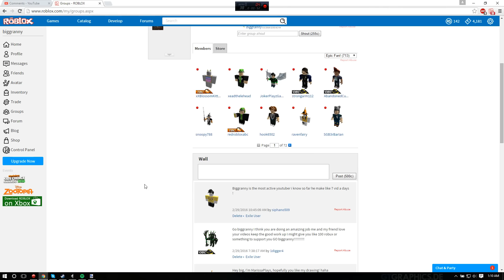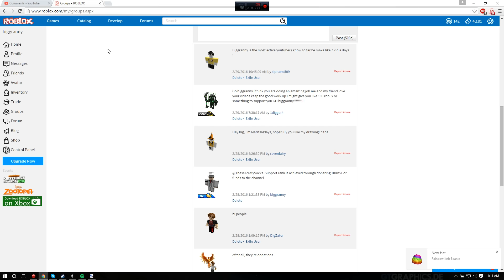More Channel ROBLOX Clothing (Plus New Group Options!)